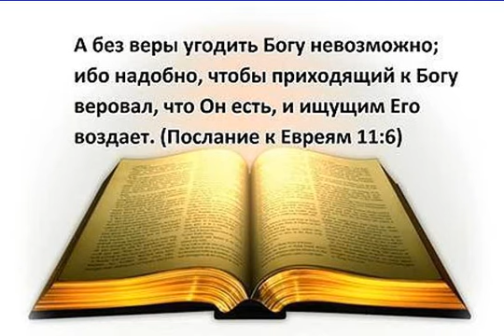Валентин Шаламов С блоком памяти компьютер